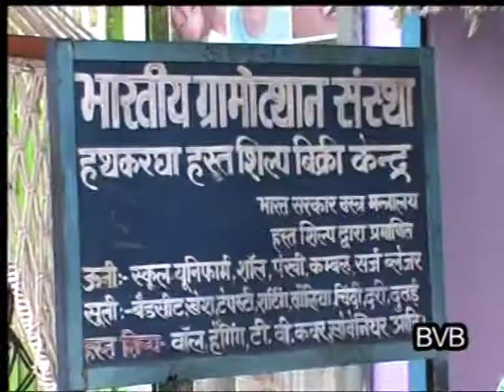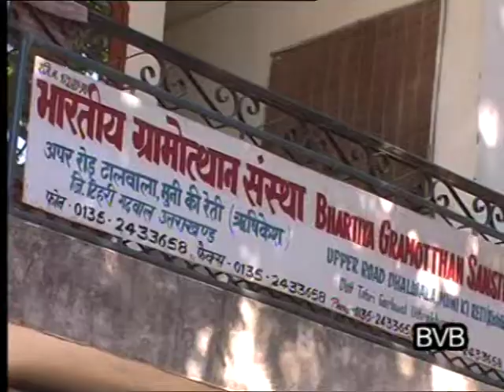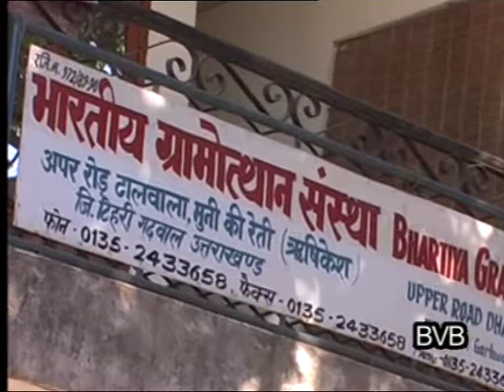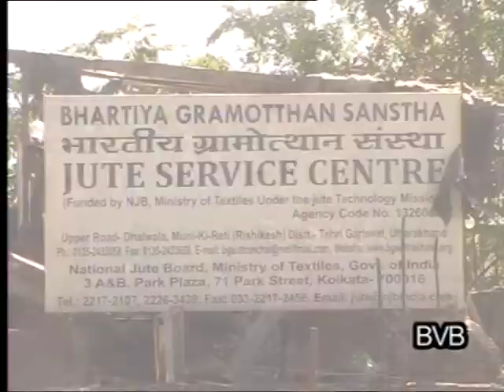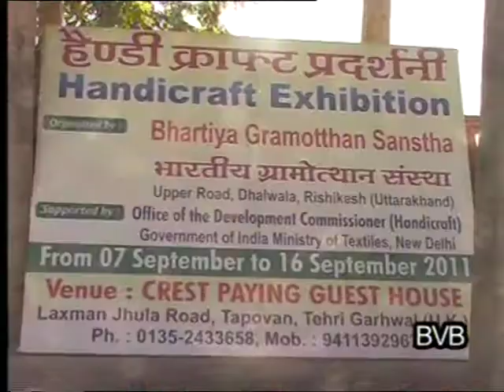bharatiya Gramothan_Corp_BVBFTS